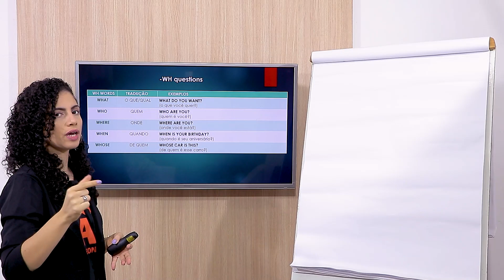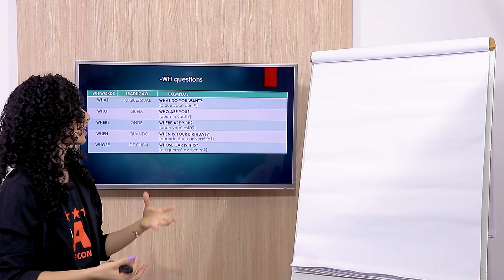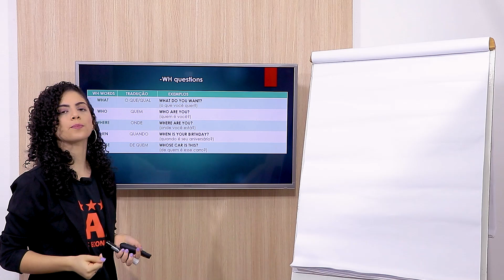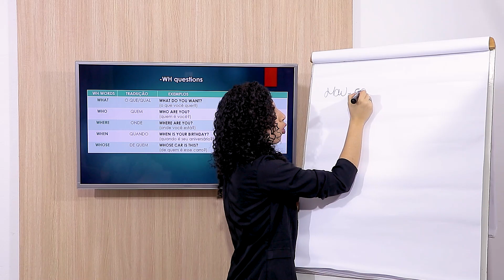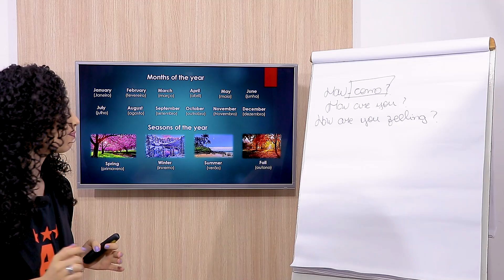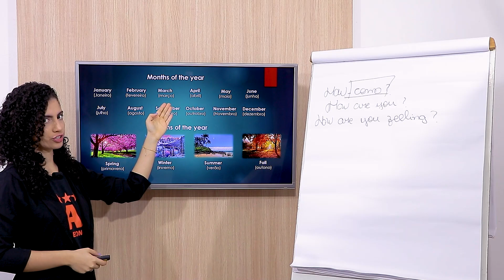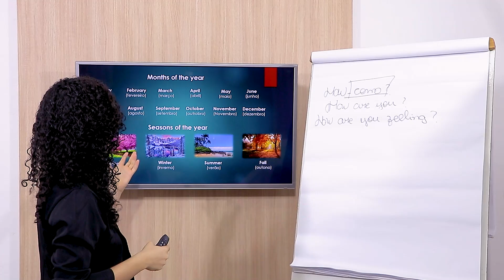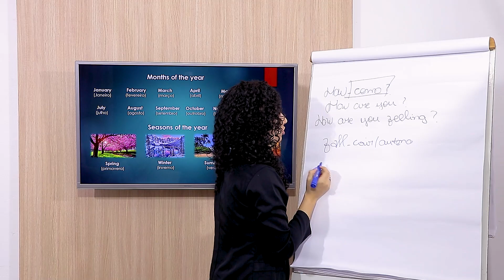INGLÊS AULA 18 WH questions - months of the year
Olá, esperamos que vocês gostem do nosso curso de Inglês básico ministrado pela professora Alessandra. Muitos alunos nossos pediram para fazer curso de inglês online e gratuito, por isso decidimos disponibilizar pra vocês.

A aulas de inglês são grátis e você pode fazer de qualquer lugar. Essa é a aula 18 do curso que fala sobre WH questions - months of the year. Acesse o nosso site para baixar a apostila.

Curta o processo e evolua com o curso de inglês online grátis.

E não esqueçam, sigam a nossa prof top para mais dicas.